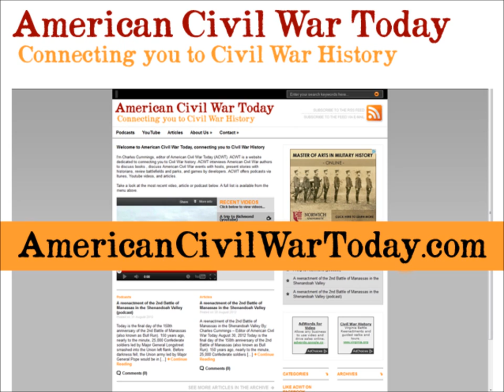Interview with Eric Powell on the 150th Anniversary of the Battle of Fredericksburg Commemoration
Charles Cummings, editor of American Civil War Today, interviews Eric Powell. Eric is the chairman of the Battle of Fredericksburg Commemoration Committee, Inc.

About the commemoration and events: The sesquicentennial commemoration of the Battle of Fredericksburg will take place December 7-15, 2012. The Battle of Fredericksburg Commemoration Committee (BFCC) has partnered with the City of Fredericksburg, the counties of Stafford and Spotsylvania, the National Park Service, the George Washington Foundation, and many other local historic organizations to put together a unique event that will teach about this significant time in the region's history, as well as honor those brave men and women of 150 years ago.

Reenactments and living history programs will take place during the weekend of December 8-9. Two major aspects of the battle will be recreated; the pontoon crossing and street fighting, and the assault on Marye's Heights. . The BFCC is constructing two replica pontoons and the 189th Engineering Company of the Virginia National Guard will be placing a ribbon bridge across the river at the site of the middle crossing to recreate the opening of the battle, which will lead into a street battle. The Irish Brigade's famous assault on Marye's Heights will take place at Trench Hill, on the campus of the University of Mary Washington.

Military camps will be open to the public in Stafford and Spotsylvania. The Union will camp at George Washington's Ferry Farm and the Confederates will be at the Slaughter Pen Farm. Attractions include Thaddeus Lowe and his hot air balloon, period telegraph, several field hospitals, artillery demonstrations, and visits from living historians portraying the generals. The impact of the battle on civilians will also be told through a series of living history programs throughout the city.

The National Park Service will be conducting a procession and culminating ceremony on Sunday, December 9 that will recreate the 100 rounds a minute of artillery fire, tell the story of the battle, and honor those who weathered the storm 150 years ago with a laying of carnations on the stone wall at Sunken Road. Descendent units of the Irish and Stonewall Brigades will be on hand, along with Irish Color Guard and several dignitaries. Throughout the week, the NPS will be conducting a series of tours and lectures in real-time with the events of December 11-15.